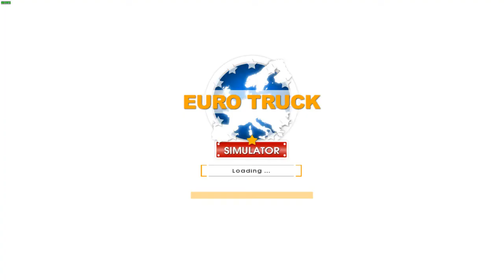Euro Truck Simulator - I LOST MY NAME FILE!!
AND MY SCREENSHOT IDEA! .. AND MY DESCRIPTION FILE!...

I'll find it soon.